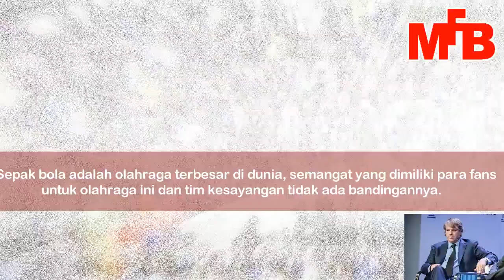TODD BOEHLY, ⚽⚽SANG MILYARDER CALON KUAT PEMILIK CHELSEA YANG BARU💪🏼💪🏼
.Todd Boehly adalah pendiri Eldridge Industries, Perusahaan tersebut berinvestasi di banyak sektor, diperkirakan akan menjadi calon kuat pemilik Chelsea yang baru

REFERENSI BERITA:
okebola,CNN,DETIKSPORT,,OKEZONE,,BOLASPORT,TRIBUNJABAR,BOLA,GOAL,Republika,